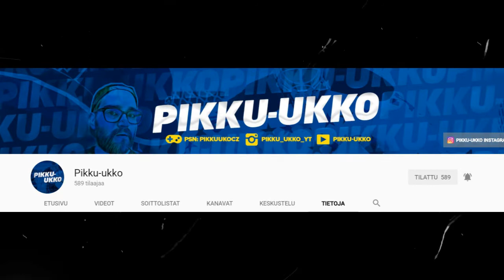SUOMI NHL18 tubettajat, sijalla 4 on.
TOP 5 NHL TUBETTAJAT SUOMESSA VUONNA 2017.